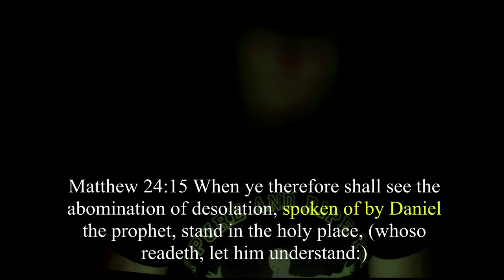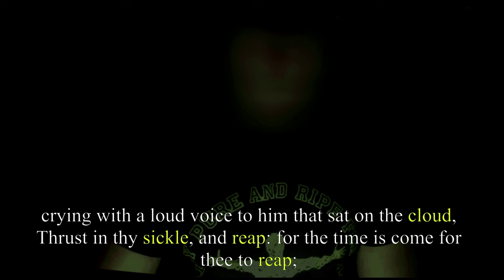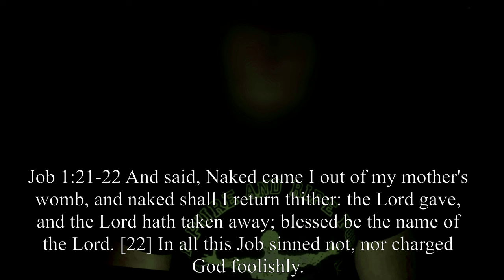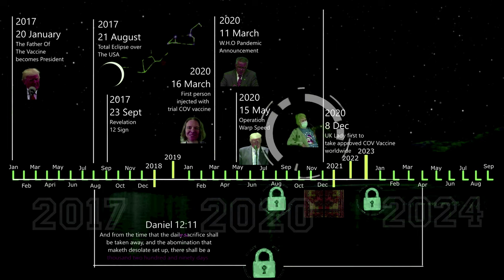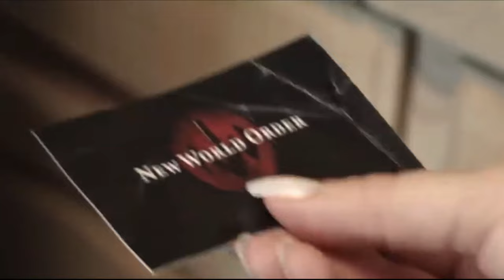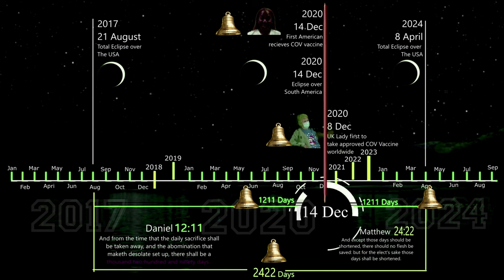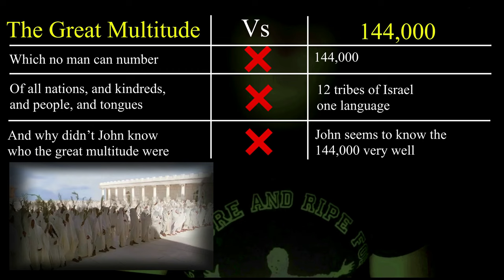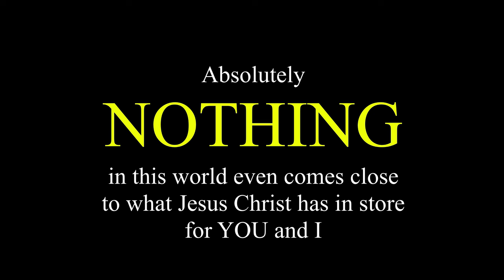DESOLATION STARTS THE 1290 DAY COUNTDOWN AND THEE TELEVISED EXECUTIONS OF THE TWO WITNESSES Part 1&2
Only if your comfortable doing so. If these priceless teachings have blessed YOU and those YOU love, with more clarity and discernment, your blessing will help keep this platform moving and help others wake up. All Glory to our King of kings 🙌 🙏

May God continually sharpen our discernment in these unparalleled times. Together to the end  🙏